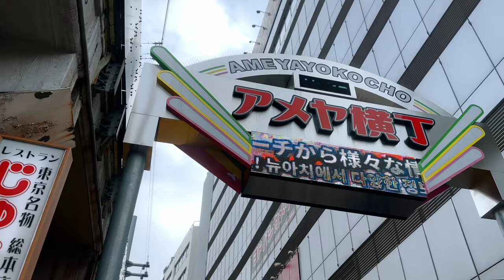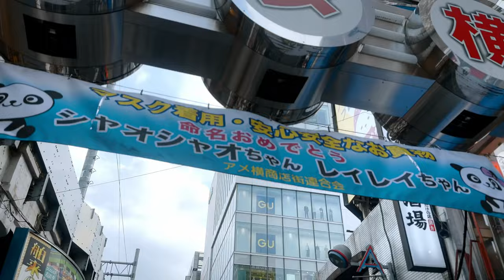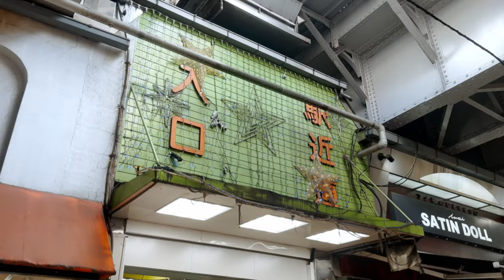Ueno Ameyoko Shopping Street walking tour, 4K HDR Japan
📍 🇯🇵 Tokyo, Ueno Ameyoko Shopping Street

It was popular not only for shopping but also as a tourist spot, and was crowded with many people!

00:00 | Introduce, Ueno Ameyoko Shopping Street
03:18 | Entrance to Ameyoko
09:18 | Entrance to Ameyoko in the direction of Okachimachi
10:00 | Intersection of Route 453 and Ameya Street
11:48 | Okachimachi Ekimae-dori Shopping Association
14:23 | Station Road Entrance
15:11 | Ueno Chuo Shopping Street
17:34 | Uechun Street
20:21 | Chuo-dori Street passing in front of Ueno Station
22:00 | Ueno Onshi Park
23:41 | Keisei Ueno Station
22:17 | We returned to JR Ueno Station
24:59 | Entrance to Ameya Yokocho at the starting point